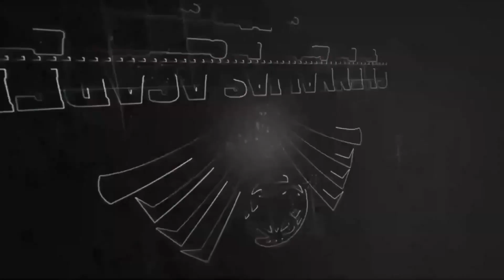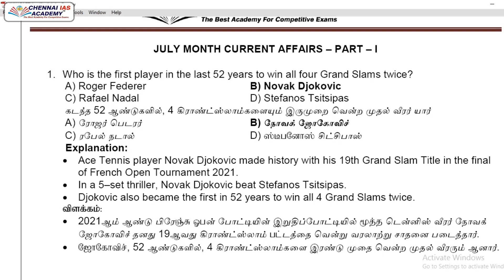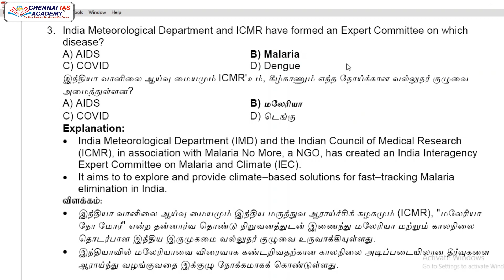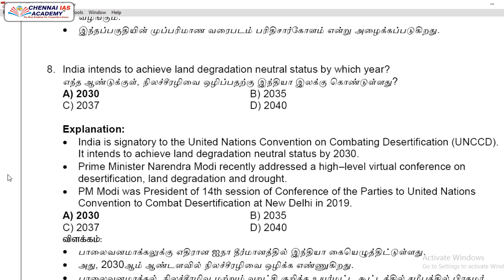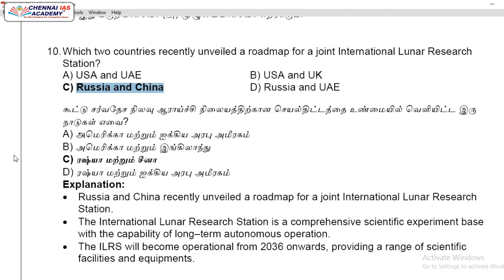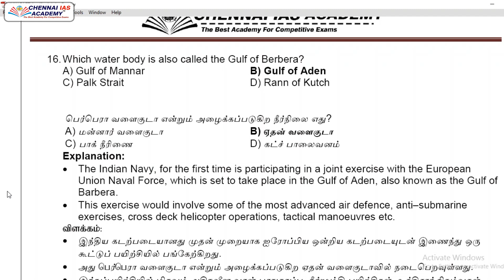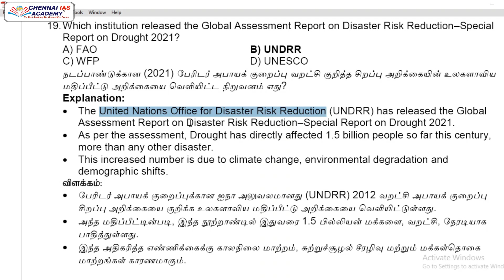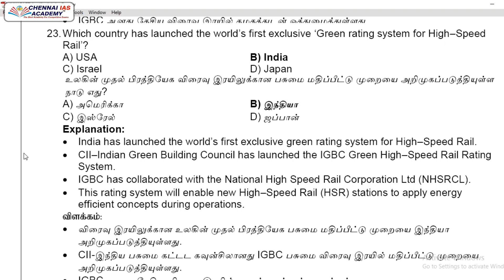JULY மாத முக்கிய நடப்பு நிகழ்வுகள் 1 முதல் 10 வரை PDF IN DESCRIPTION .